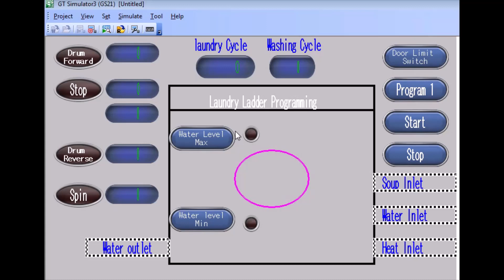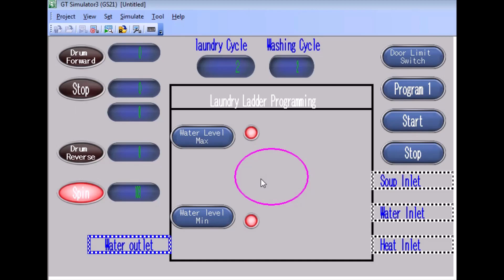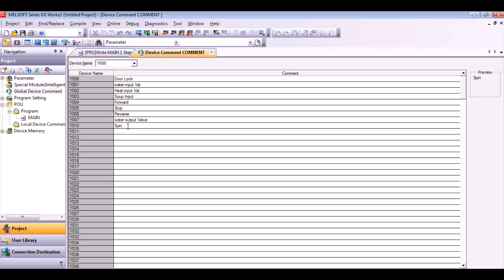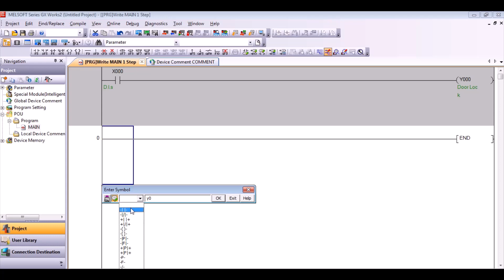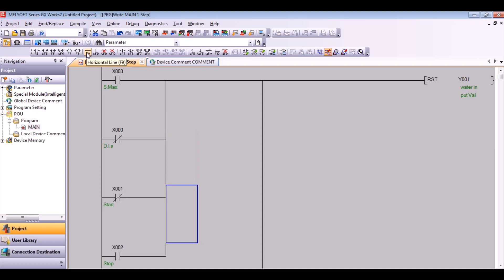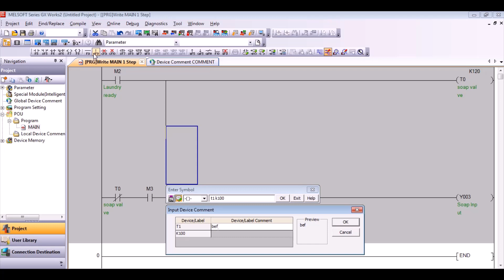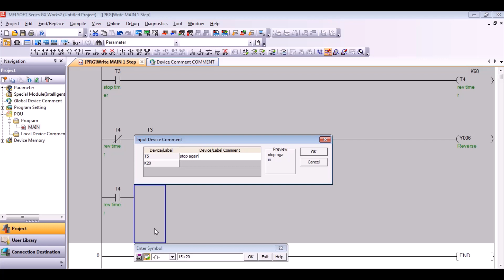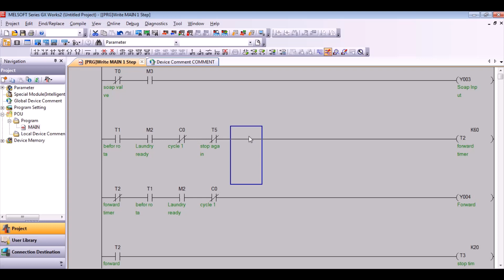Laundry washing machine Ladder Program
write a PLC Ladder program for laundry Machine using FX3U mitsubishi PLC and HMI Mitsubishi GS2107- Part 1
PLC Application 3